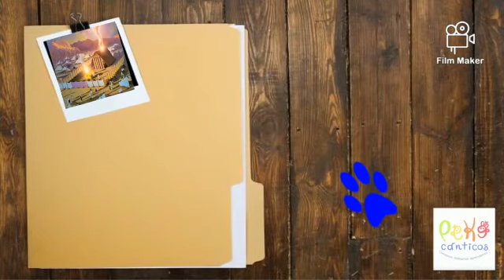Pistas despistadas. El atrio del tabernáculo.